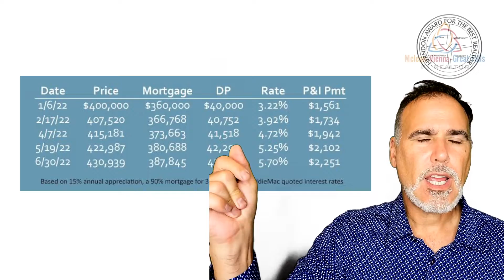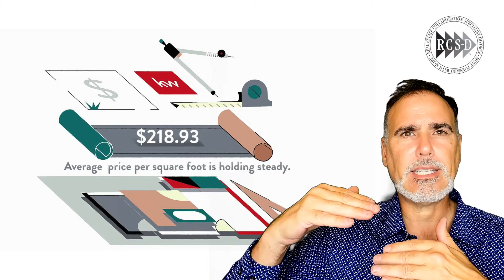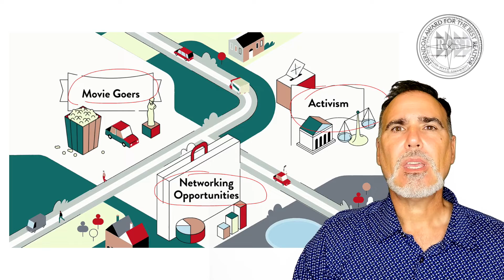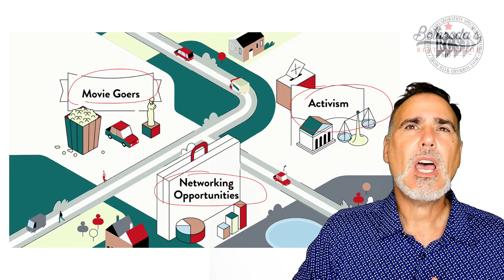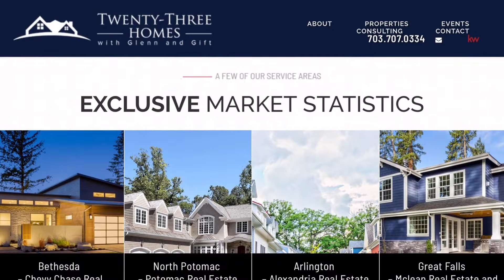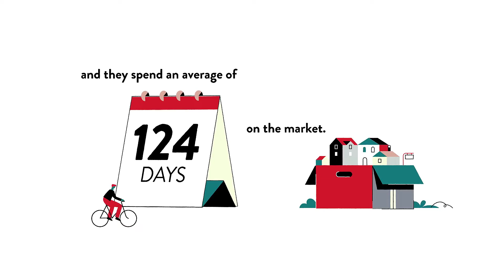Pros and Cons of Living in New Kent Oaks, New Kent, VA, US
Pros and Cons of Living in New Kent Oaks, New Kent, VA, US Video Real Estate Market Update.  Presented by Twenty-Three Homes with Glenn and Gift.